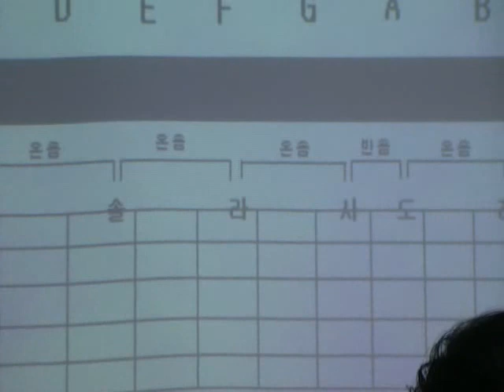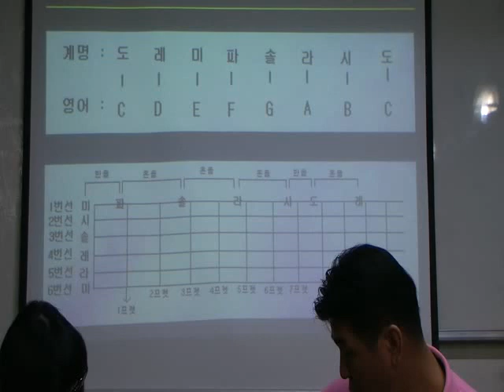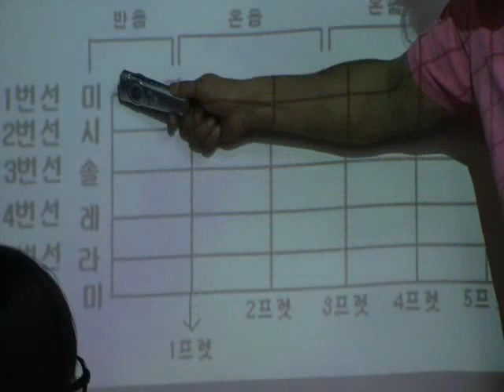"도레미파솔라시도" - Part 1 of 3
자세한 연주법과 악보는 [통기타이야기 / 에서 보실 수 있습니다.